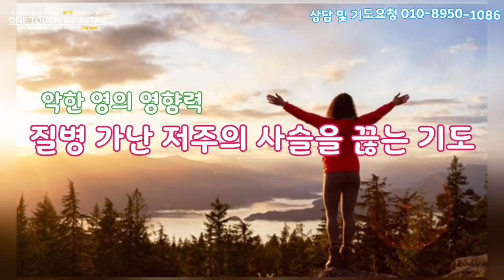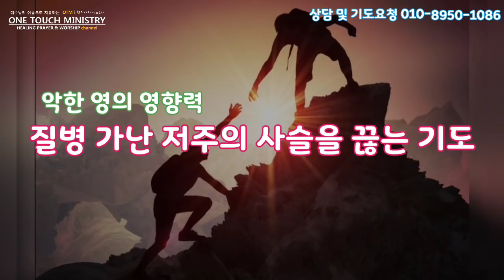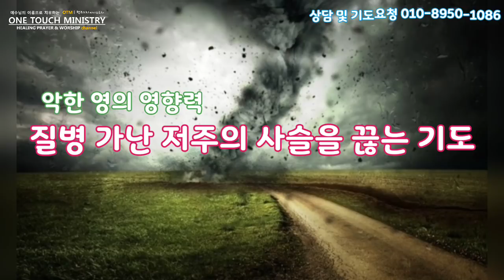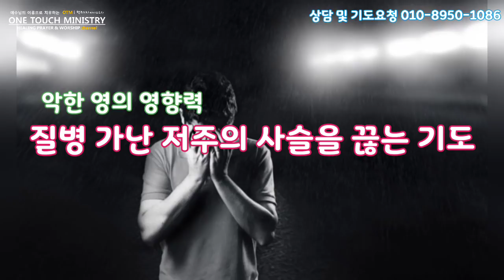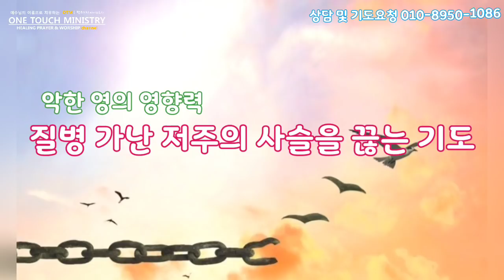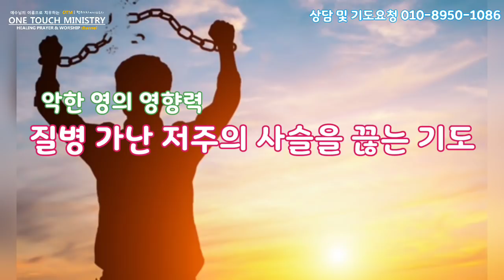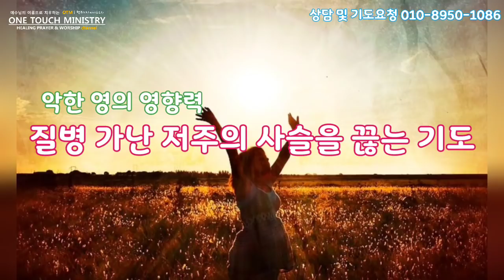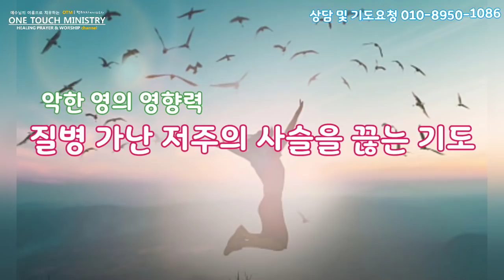가계의 악한 영향력을 끊는 치유 축사기도 / 가계의 저주 끊는 기도 / 어둠의 영을 몰아내는 기도 / 원터치 기도 서효원목사